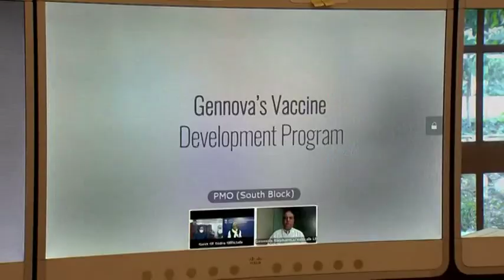30 Nov, 2020 : India's Modi interacts with COVID-19 vaccine developers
30 Nov, 2020 (ANI) : India's Modi interacts with COVID-19 vaccine developers